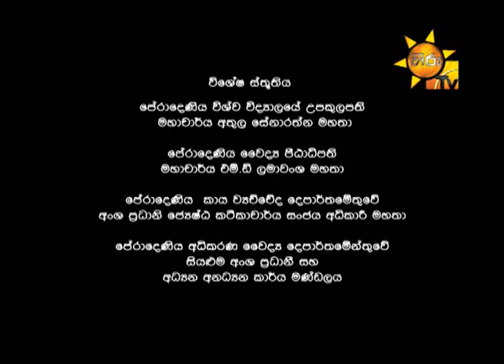Hiru TV Theveni Asa EP 61 | 2015-09-01